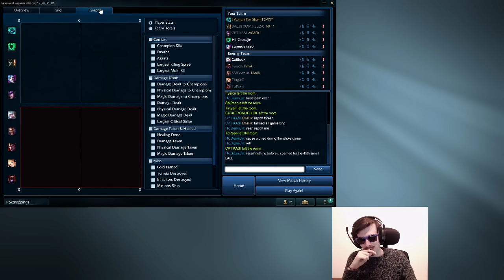TRYHARDING FOR ELO - How to Play Hecarim Jungle in Season 7 - League of Legends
Still need elo, so still tryharding

RUNES
Red - AD
Yellow - Armour or HPlvl
Blues - Choice
Quints - AD

MASTERIES - 12/0/18 CoC